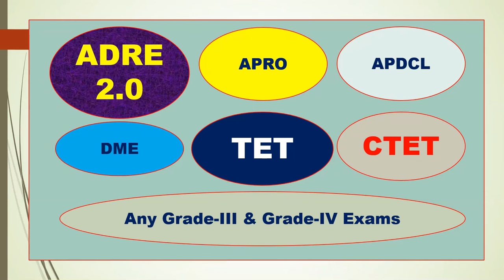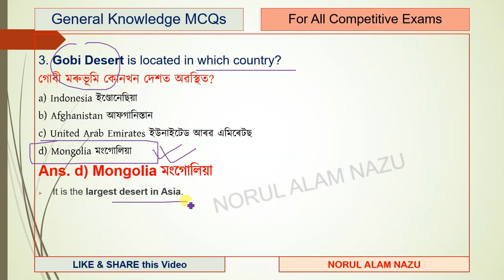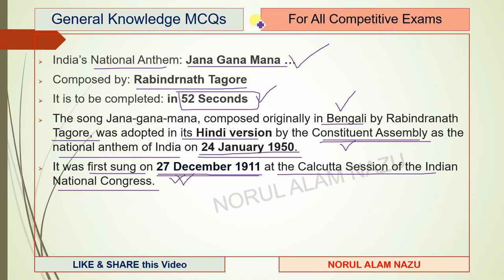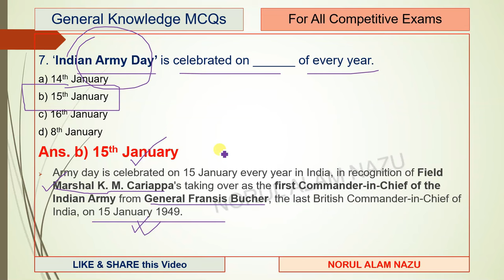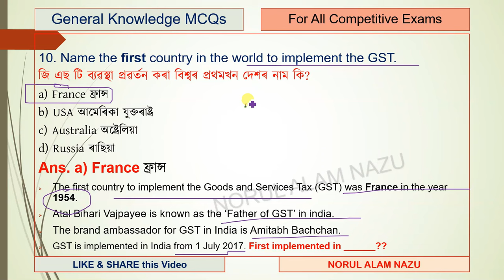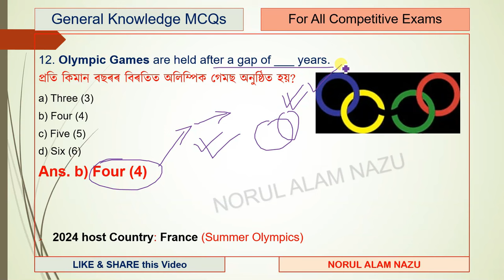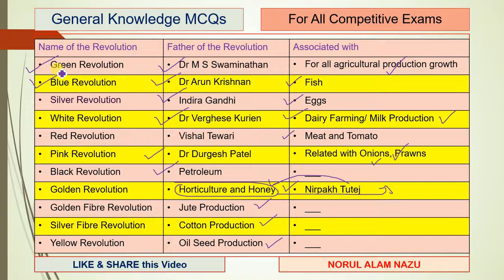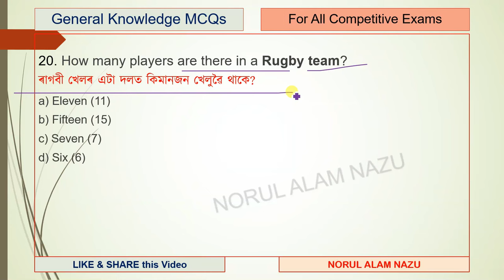GK for ADRE 2.0 EXAM | GRADE 3 & GRADE4 EXAM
ASSAMESE GK

MCQ Assam Geography

GK
General Knowledge

Grade3 Exam
Grade4 Exam
TET
CTET
Assam Police
Apro

ধন্যবাদেৰে,
Norul Alam